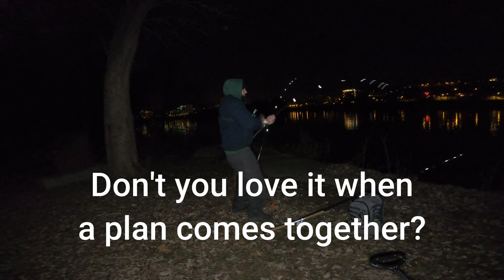How To Catch Winter Catfish! ( BANK FISHING )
Went to a couple spots for bait and to find catfish. Found a few and it was a lot of fun! Hope yall enjoy! Navionics Chart Viewer is your friend. Check out the gear in the description if interested. Keep fishin!

GoPro Hero 8 Black
GoPro Chest Mount
Suptig GoPro Spotlight
GoPro Tripod
How Easy Power Supply
Okuma Reel
Ande Main line 50lbs
Ande Leader Line
No Roll Sinkers
Hook Sharpener
Runcl Spincast Reel (for bait)
Rod Holder
Morakniv Knife
Engel Live Bait Cooler
Portable Burner
Folding Pan